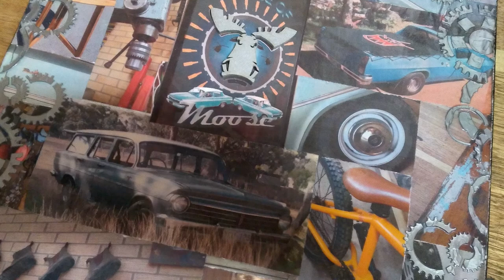Spinning Disc Toy for Kids in 5 Minutes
Spinning Disc Toy for Kids in 5 Minutes - Step into the electrifying realm of our 5-Minute Project videos! Get ready for a whirlwind tour of dynamic DIY endeavours that will spark your creativity and unveil the techniques and tools you'll master along the way. Plus, dive deeper with our comprehensive step-by-step guided videos, ensuring you're equipped to tackle each project with confidence.